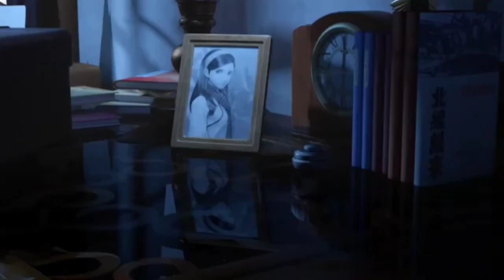singer Rito Riba// Indian Idol best performance//full song